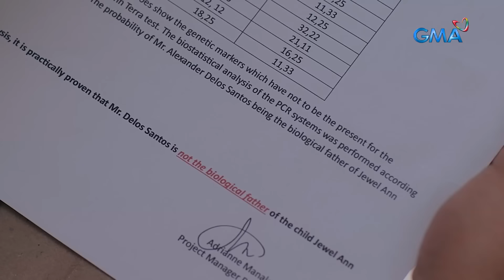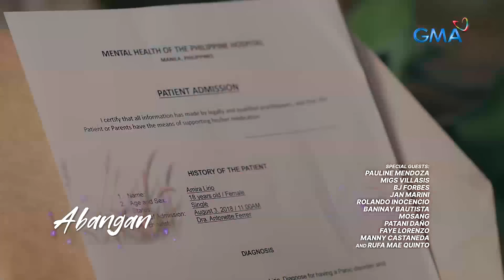Makiling: Jewel's DNA test result is out! (Full Episode 73 - Part 3/3)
Aired (April 19, 2024): Amira (Elle Villanueva) and Alex (Derrick Monasterio) discover the truth about Jewel's (Sebreenika Santos) biological parents.